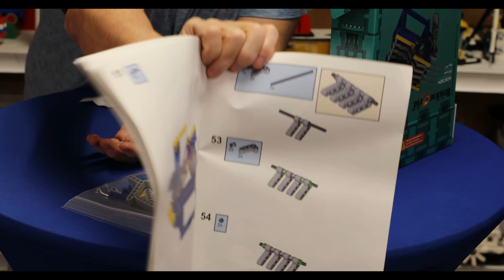One more thing from BrickWorld Chicago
Another Great Video from Heather, Dakota & Joey!